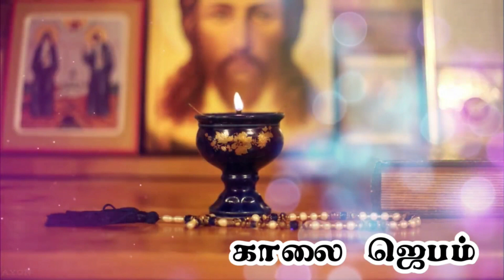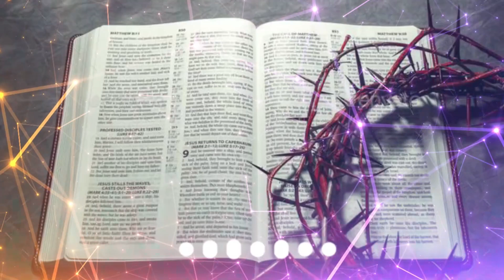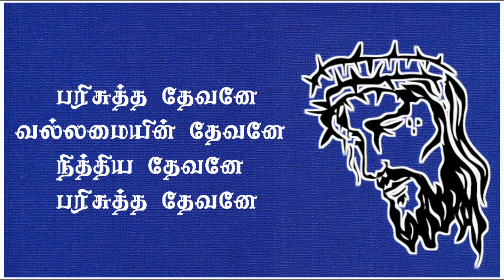நற்செய்திமுரசம் / Sunday 12 February 2023/ Sixth Week in Ordinary Time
Credits:
Voice over: Mr. Brein Brenharm , Mabel Christy